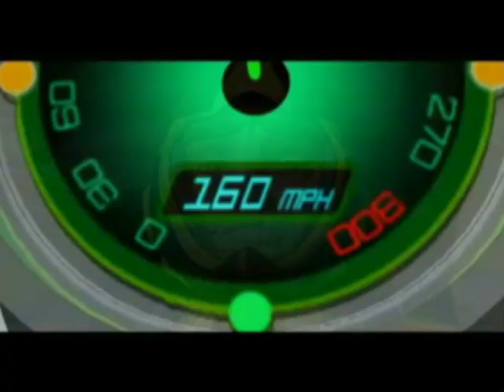Road Beasts AMV